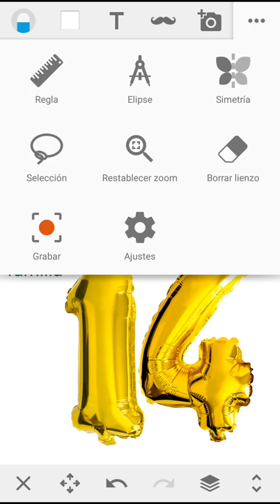2 parte la continuacion /la dani gallardo vlog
La dani gallardo